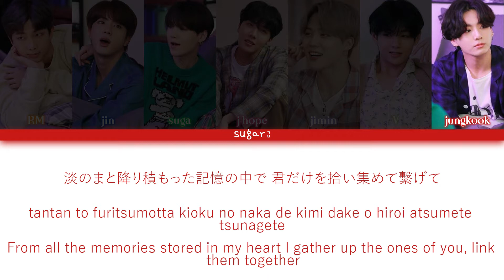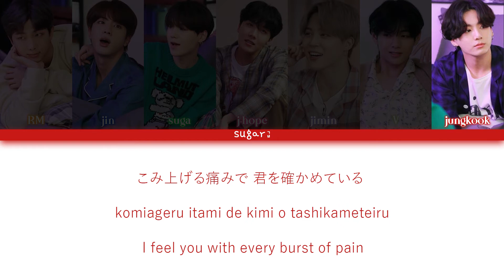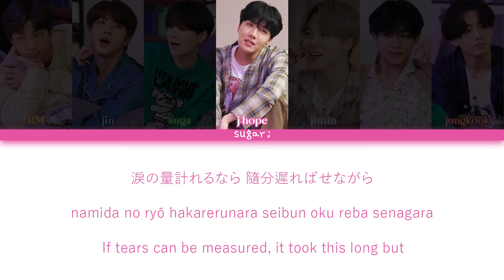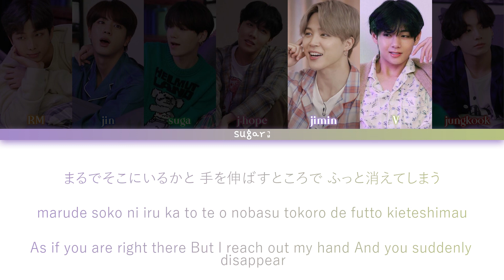BTS (방탄소년단) - Film Out Lyrics [Color Coded Lyrics Kan/Rom/Eng]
Song : Film Out
Artist : BTS (방탄소년단)
Album : -
Relase Date : 2 April 2021

Hangul by lyricskpop.net
Romanization by lyricskpop.net
English by lyricskpop.net